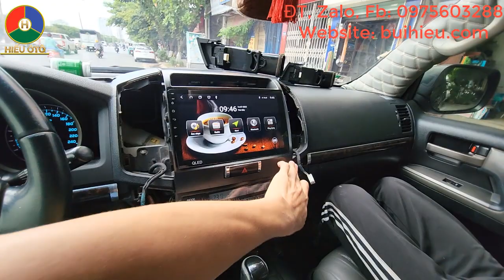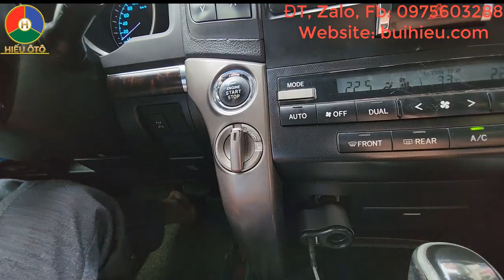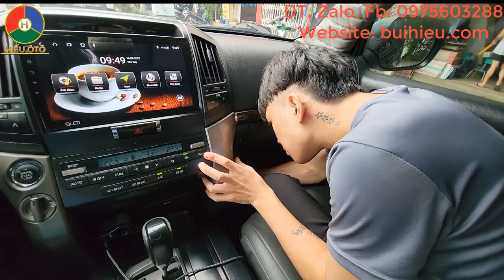Hướng Dẫn Tháo Đầu Màn Hình Xe Land Cruiser, Sửa Đầu Android Toyota | Hiếu Ô Tô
Video này Hiếu Ô Tô Hướng Dẫn Tháo Đầu Màn Hình Xe Land Cruiser, Sửa Đầu Android Toyota | Hiếu Ô Tô